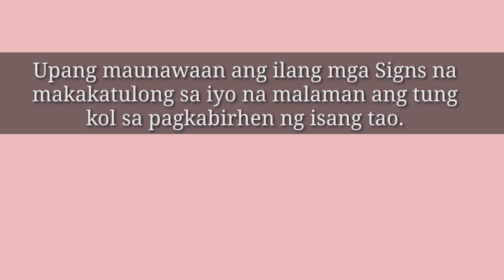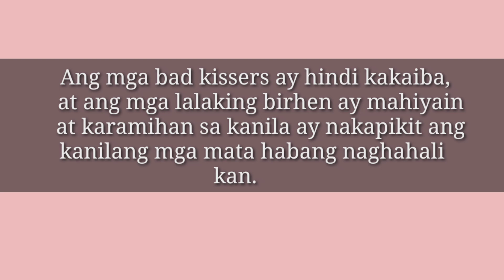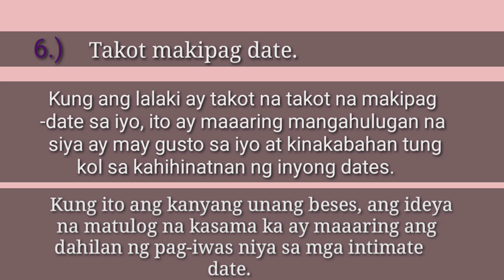Signs Na Virgin Pa Ang Isang Lalaki | Pag ginawa niya ito!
Tittle : Signs Na Virgin Pa Ang Isang Lalaki |  Pag ginawa niya ito!